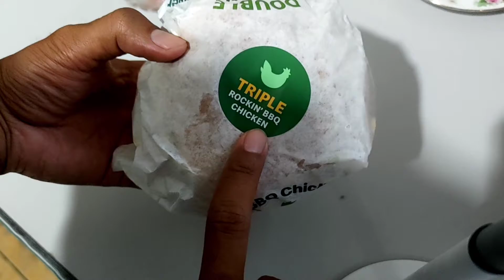Triple Rockin' BBQ Chicken Burger - McDonalds - Review dan Bedah Siasat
Try rasa burger Mekdi yang baru.
Nak tau apa rasanya?
Tengok sampai abih